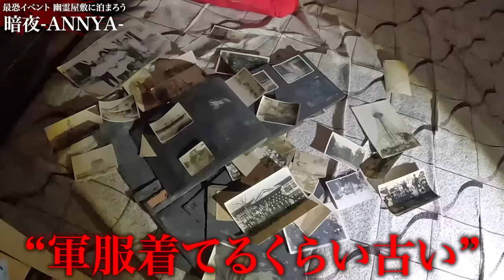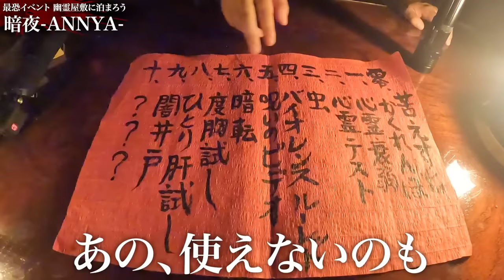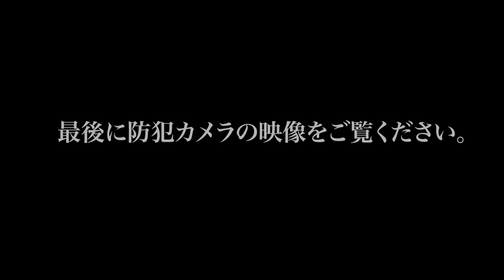【危険】死ぬかもしれない事故物件に泊まったら冗談じゃなかった。【心霊スポット】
撮影協力　暗夜-ANNYA-さん
■HP

PIXTA